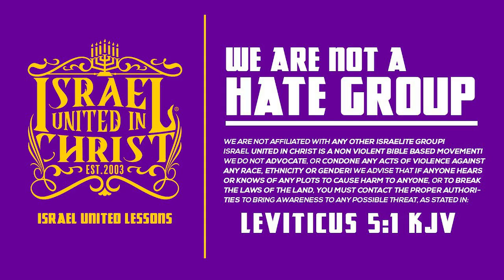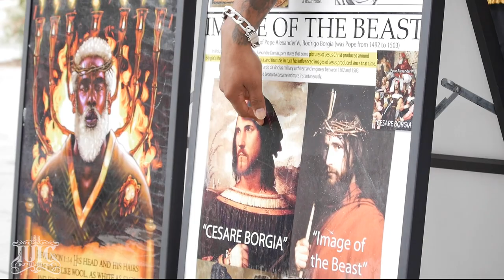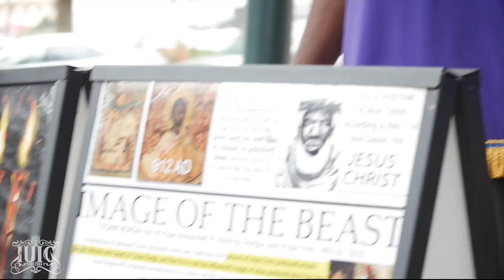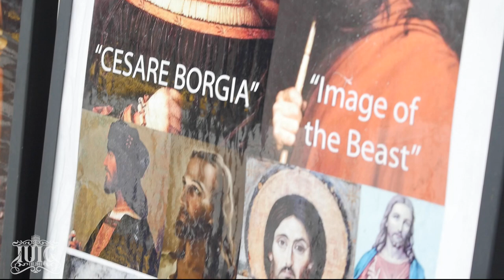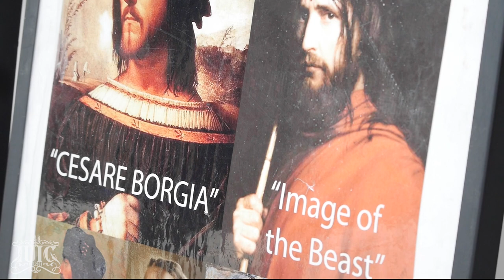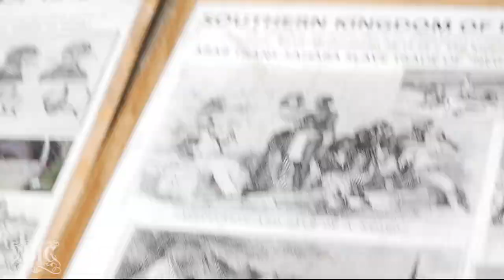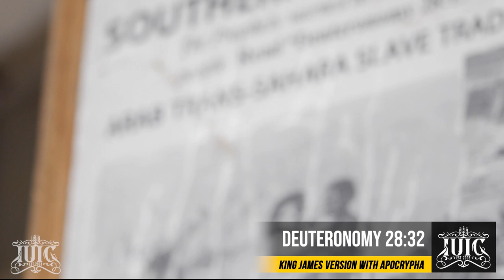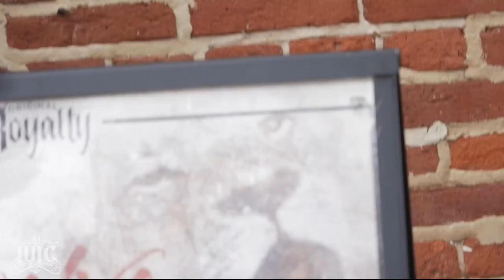This Is Why The History Of Slavery Is Not Taught In School